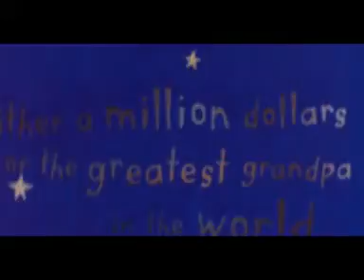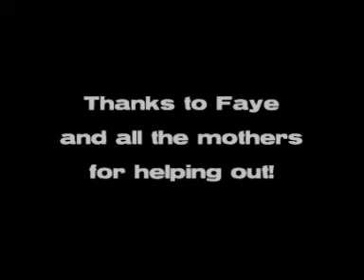FathersDay07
We all gathered at Lucielle's Diner for a Sunday lunch and then to watch the US Open on TV.